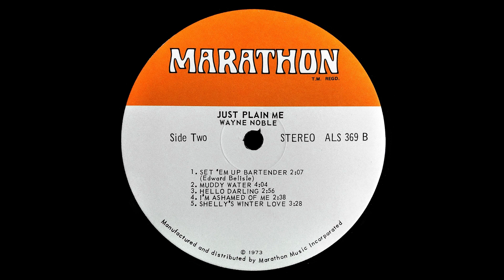Wayne Noble - Shelly's Winter Love (1973)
Another awesome cover of this Merle Haggard tune, this time from New Brunswick native Wayne Noble. Enjoy! Here's the first I posted, released by Nova Scotia's "Bob Harvey & The Pilgrims"

Wayne Noble was born on July 27th, 1941 in Hardwicke, New Brunswick. He was the son of the late John and Alice (Poirier) Noble. Wayne spent his youth and teen years in Hardwicke before moving to Toronto.

Wayne spent several years in Toronto working and even started a family. In the late 1960's, he began pursuing a career in music. Country music was always close to his heart and it was unlikely that he would pursue music in any other genre.

The first group Wayne joined was a trio (name unknown) where Wayne's proficiency on the guitar allowed him to double as a rhythm and lead player. Throughout his career, he mostly used a 1963 Gibson J-45. He was also a pretty good bass player, but his true love was singing.

In the early 1970's, Noble tried his hand at a solo career. He signed with Jack Boswell' Marathon Records (evolution of the famous Paragon Records: Reign Ghost, Frank Motley & The Hitch-Hikers, The Folklords, Plastic Cloud, King Herbert & The Knights, Don Carrington Trio, Jackie Shane, McKenna Mendelson Mainline, Christmas, etc.), releasing a single "Daddy's Little Girl" (B-side unknown) and an album titled "Just Plain Me" which also contained the aforementioned single. Prior to the release of his album, a song from it titled "Hello Darling" (possibly the B-side of his lone single) was included in the Marathon Records compilation "The Sounds Of Canadian Country".

Wayne's music achieved minor success, which allowed him to travel across Canada touring and sharing his music throughout the 1970's. While on tour, he'd travel to the small town of Antigonish, Nova Scotia for a series of concerts. While here, Wayne met and fell in love with a local girl named June Garvie. The pair soon got married and had children. It's unknown what happened with Wayne's first marriage, just that it ended in divorce.

While living in Antigonish, Wayne continued to be involved with music. He played in local bands until the mid-1980's and then started  DJ-ing (Disc Jockeying), where for many years he entertained at local weddings and other special functions.